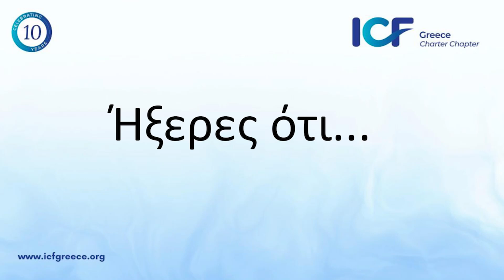ICF GR - Επιτροπή Website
ICF GR - Επιτροπή Website - Ήξερες ότι...